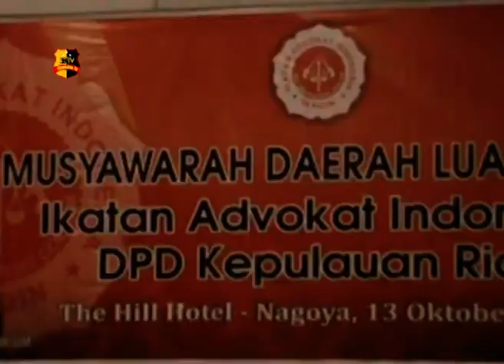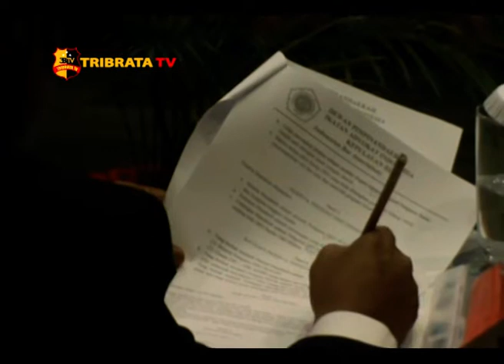IKADIN KEPRI GELAR MUSDA LUAR BIASA